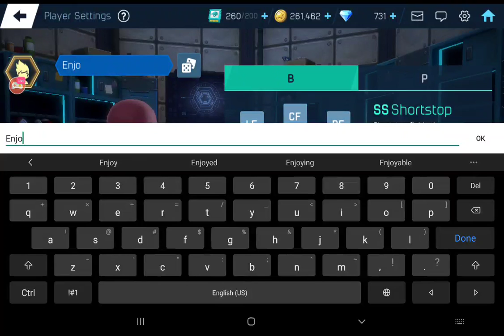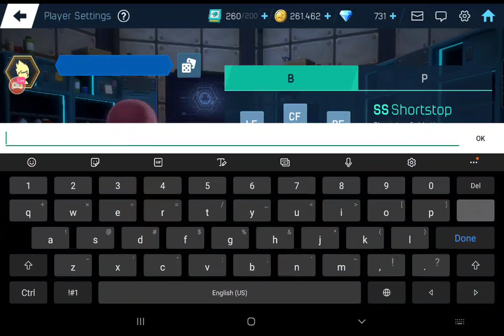Baseball Superstar 2020 MyPlayer: Minato SS